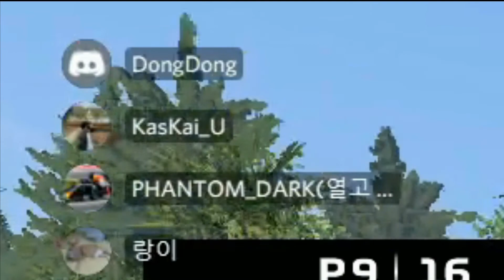즐거운 펀멀티#4/Fun Fun multi highlight#4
[BGM] Gourmet Race-Kirby Super Star

4번째 펀멀티 하이라이트입니다.
영상에 나와주신분들께 감사함을 전합니다.